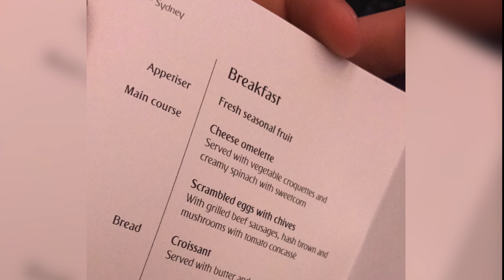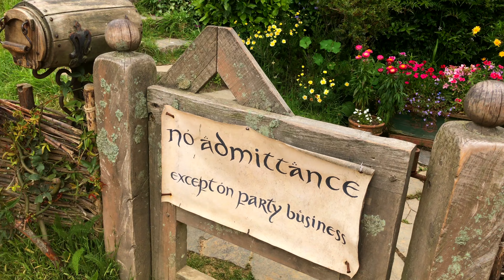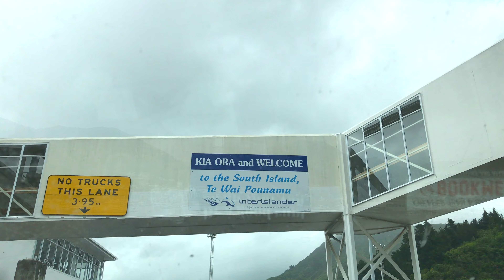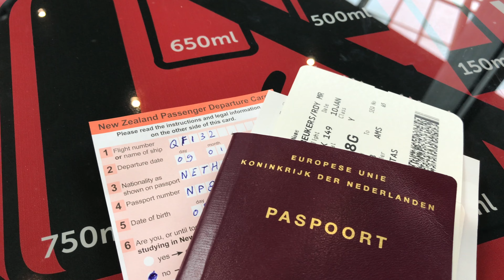New Zealand Road Trip 2016 / 2017 ! (iPhone 7 Plus 4K)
3 weeks of traveling through New Zealand: The New Zealand Road Trip Video! Most of it is filmed in 4K with my iPhone 7 Plus, some with the ProCam App.

One of the best places I've ever been! Oh and the dog is actually called Eric ;)

Support the artists, check out and listen/ download the songs I used in the NZ Road Trip video! :

►By the croft
Artist: Joakim Karud
►Woof.
Artist: Panthurr
► Bay Breeze
Artist: FortyThr33